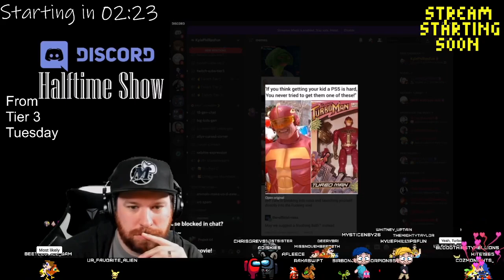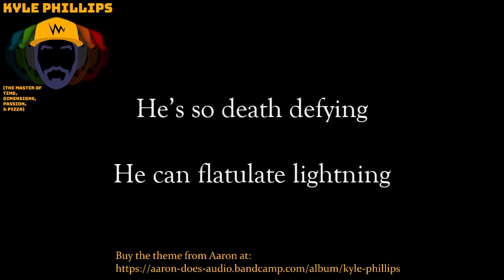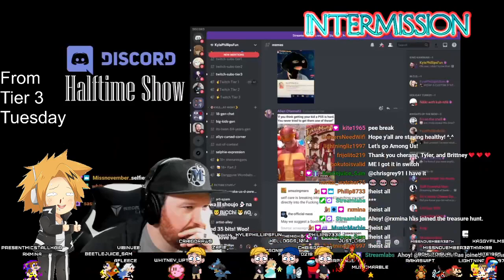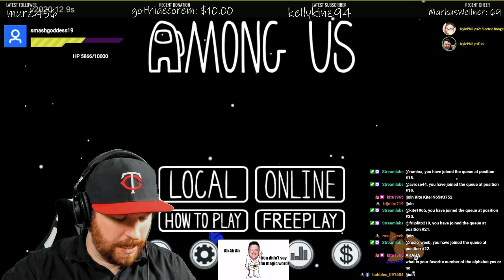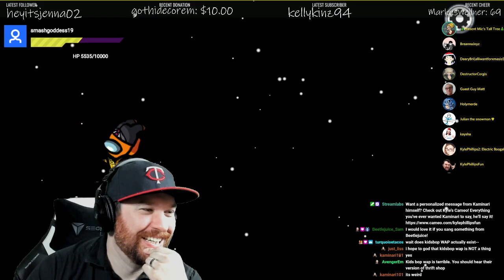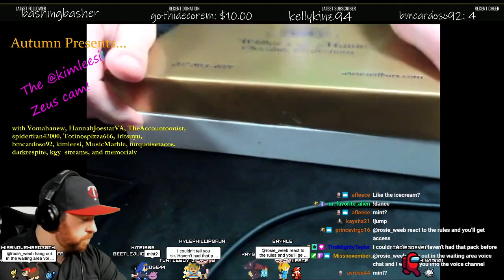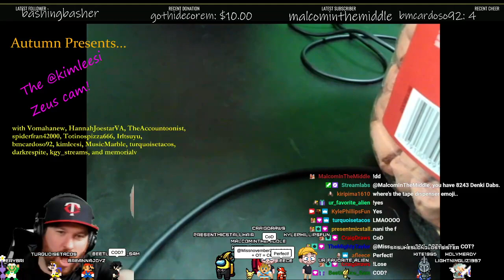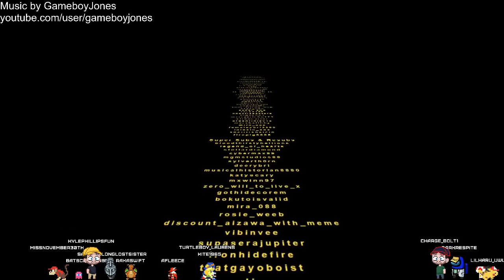Actor Kyle Phillips (MHA, OP, SaikiK) Hosts a VA Panel w/ Guest Voices From Fairy Tail (12-27-2020)